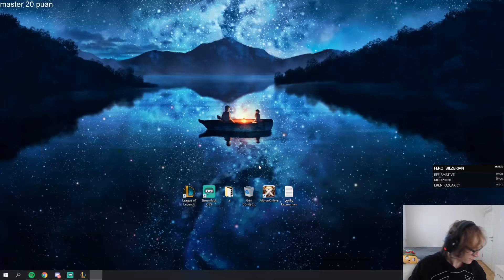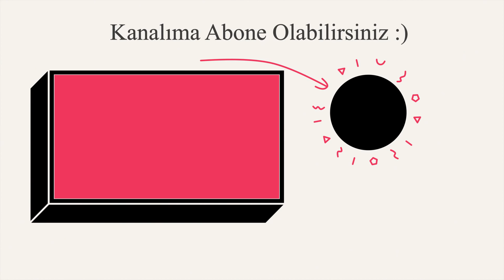Top lane Karma'yı Midde oynayıp Armut ile oyunu taşıdık!